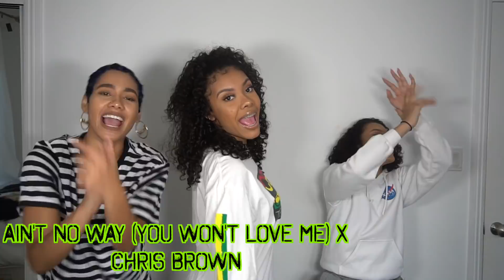Chris Brown & Ciara Playlist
Ceraadi- (sir-rah-dee) : a girl group with 3 lit asf, care-free sisters who sing, rap, and dance. Emaza, Saiyr, Znuie. 🔥🔥🔥